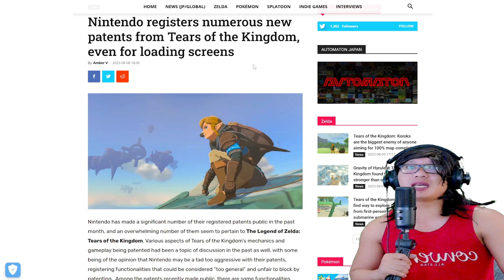PARAH!!! Nintendo Mau Monopoly Game?!?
Memberikan informasi perkembangan terbaru dari nintendo yang lagi mengajukan patent terbarunya dari mekanik game legend of zelda tears of the kingdom.

Kira kira menurut kalian sendiri bagaimana patent nintendo? apakah ini langkah untuk memonopoly game?